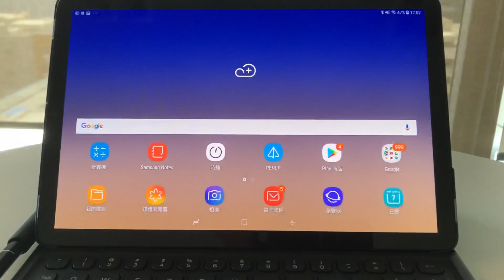Samsung Galaxy Tab S4 Iris Scan Unlock Demo